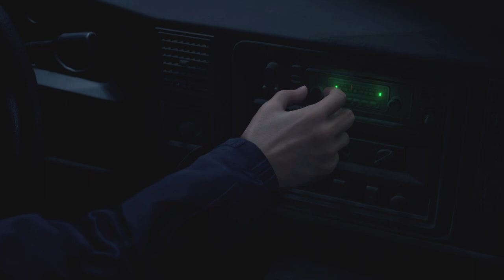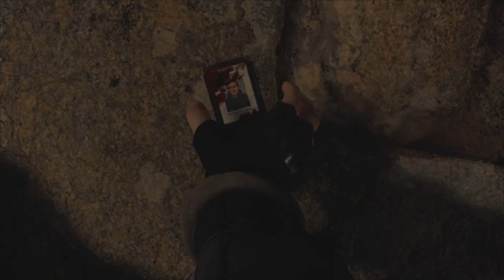PS5 | Resident Evil 4 Remake - Chapter 1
So hyped about this! I've played the PS2 version decades ago and it was a blast. Here's the first chapter of my first playthrough of this remake.